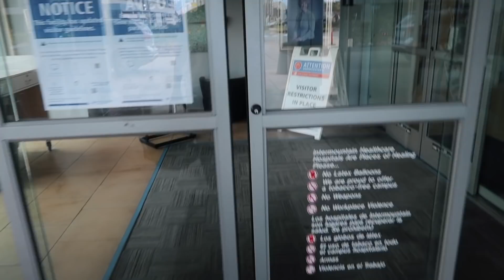MEETING THEIR NEW BABY BROTHER!!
Bringing Baby Home From The Hospital Vlog

🔔🔔 JOIN THE J FAMILY 🔔🔔
✨ Include PNS in your comment to be our next Post Notification Shoutout!!

SeatGeek - Don't pay full price!! Use code: TREJOHNSON